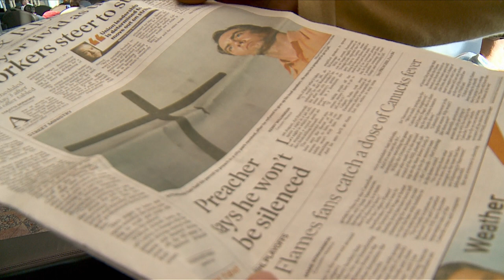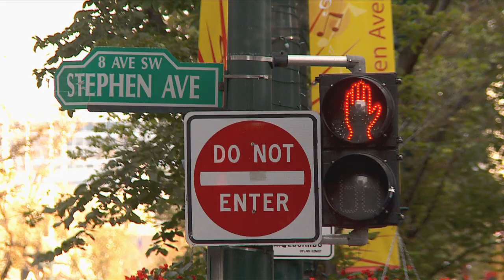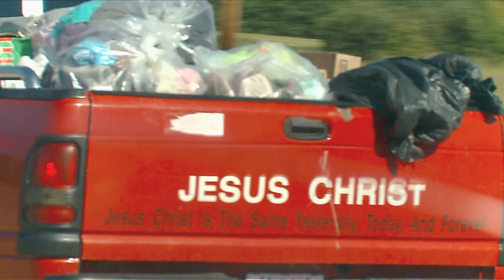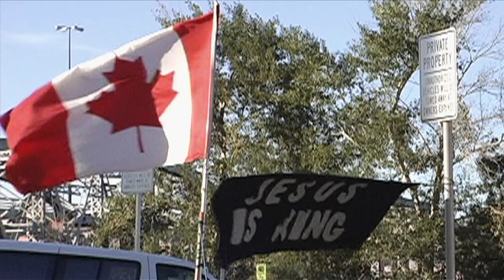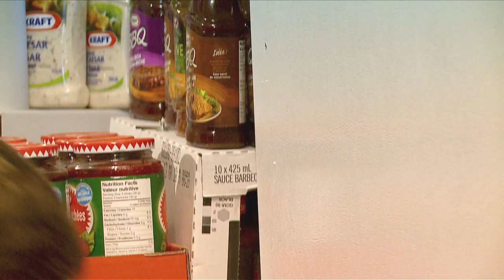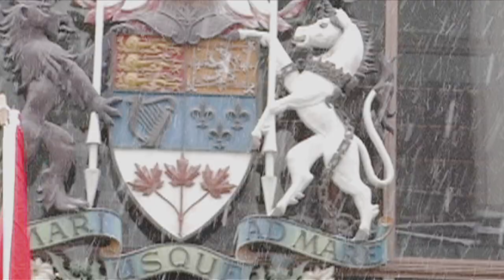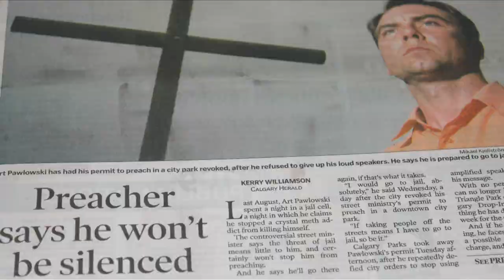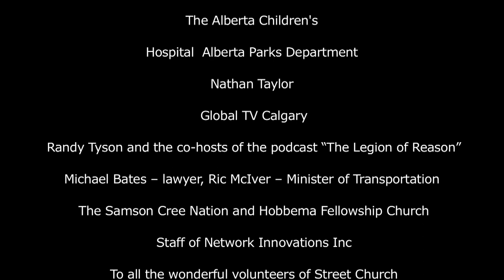Artur Pawlowski - "Street Advocate" The Movie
The amazing story of hope and perseverance in the face of trials, opposition, and arrests captured the attention of renowned overseas movie director Tomasz Wiszniewski. Director Wiszniewski and his crew spent almost two weeks in Calgary filming the daily activities of Street Church and their volunteers.

They spent countless hours interviewing people from different fields about Street Church and its ministry. Everyone ranging from politicians, lawyers, reporters, members of the police department and the mayor's office to the homeless served by the church and members of the public who passed by Street Church services were asked about why there is so much controversy, opposition, and resistance towards a peaceful ministry that feeds thousands of the less fortunate on the streets of Calgary. Particularly, they focused on why there is a tremendous and open hostility against Street Church from the municipal government.

During the two weeks, the filmmakers witnessed and recorded firsthand what motivates and empower the volunteers to stand for truth and in defense of human rights. They witnessed many lives being impacted during their time in Calgary through prayer, salvations, and the meeting of basic needs such as food.

In the documentary, Street Church volunteers are seen enduring and overcoming many obstacles in their mission. The documentary shows these volunteers being harassed, intimidated, handcuffed, arrested and taken before the courts by local authorities for simply standing up for their constitutional rights. It records their service to the poor despite rain, snow and freezing weather. As well, it shows the bravery of volunteers in the midst of attacks by local gangs. The film captures how they have managed to keep their faith throughout and continue with the mission they were called to do.

The film also features never before released archive footage of the miraculous recovery of a boy named Nathaniel whom doctors labeled a "Star Baby" because they declared that he would not survive. Born with smashed lungs, a heart located on the opposite side, stomach and bowels in his upper chest, Nathaniel had all odds against him.

Also presented is a story of a successful businessman who left all of his wealth to dedicate his life to serve and defend the rights of the poor.

This production was filmed at various locations such as Lake Louise, Drumheller, Calgary, Hobbema and Warsaw, Poland. The film was shot by cameraman Alex Pavlovic and it is produced by Henryk Dedo.

The finished documentary will be shown in Europe and North America and will be featured at over fifty film festivals.

Based on a radio documentary by
Henryk Dedo and Waldemar Kasperczak

directed by
Tomasz Wisznlewski

photography
Alex Pavlovic

edited by
Pawel Suchta

written by
Tomasz Wisznlewski
Henryk Dedo
Waldemar Kasperczak

produced by
Fundacja “Glos Ewangelii”